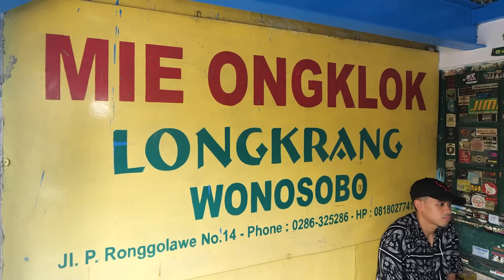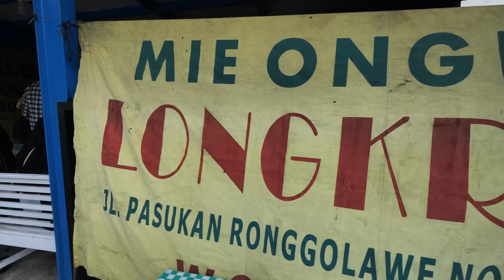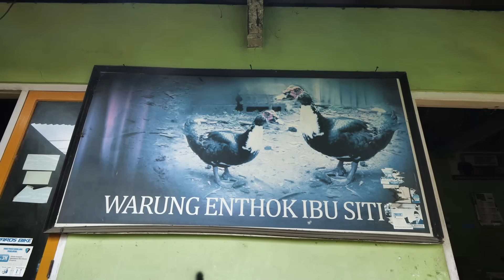MAKAN BEBEK ENTOK DISINI LANGSUNG KE DAPUR AMBIL SENDIRI, BERASA RUMAH NENEK!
1.⁠ ⁠Mie Ongklok Longkrang
Alamat : Longkrang, Jl. Pasukan Ronggolawe No.14, Wonosobo Tim., Kec. Wonosobo, Kabupaten Wonosobo, Jawa Tengah 56311

2. Nasi EntogIbu Siti
Ngadiwongso, Kalikajar, Kec. Kalikajar, Kabupaten Wonosobo, Jawa Tengah 56372

3. Nasi Megono Bu Murni
Alamat: Jl. KH. Abdurrahman Wahid No.Km. 1, Anget, Kalianget, Kec. Wonosobo, Kabupaten Wonosobo, Jawa Tengah 56319